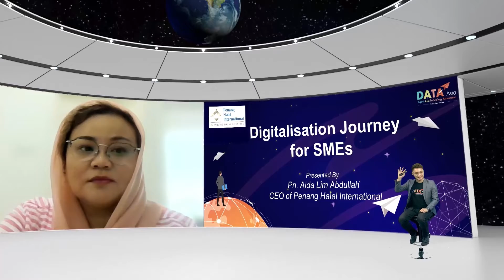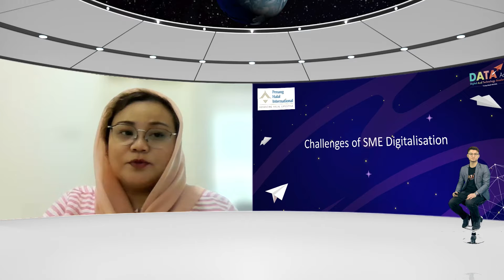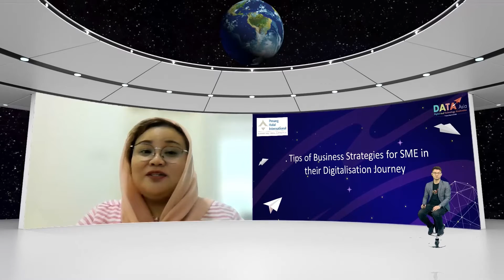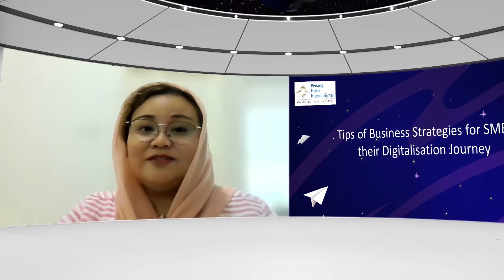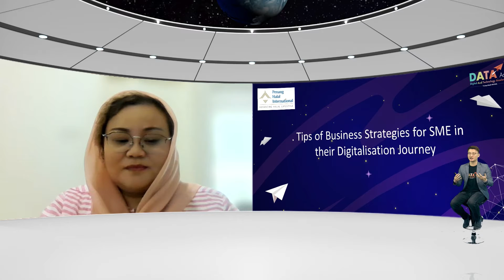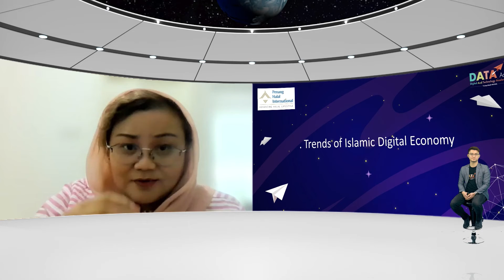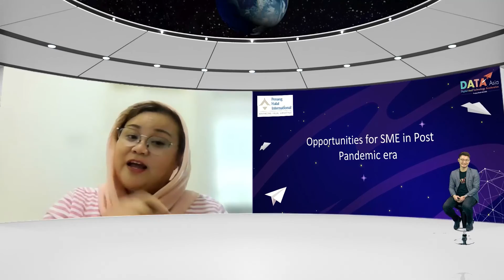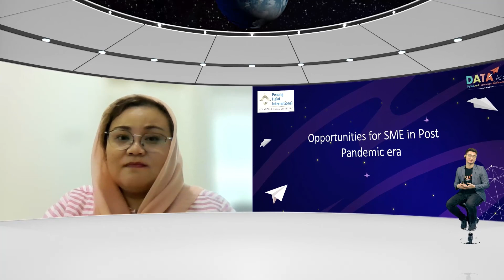[DATA Asia 2021] Digitization Journey for SMEs by PHI